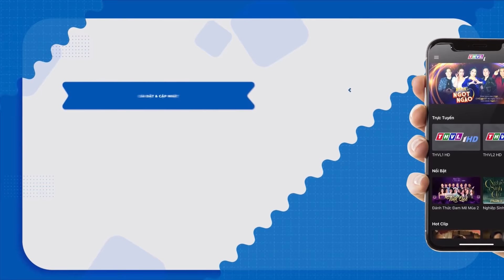Bé Gái Ca Cải Lương NHỚ MẸ Nghe Mà ĐỨT RUỘT Làm Việt Hương Cảm Động Rơi Lệ 🤩Thử Tài Siêu Nhí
😍MẠNH QUỲNH - CỐ NS PHI NHUNG | NHỮNG KHOẢNH KHẮC CỰC TÌNH CẢM 🥰 TRÊN SÂN KHẤU BAN NHẠC QUYỀN NĂNG